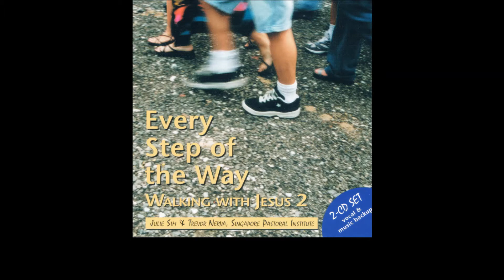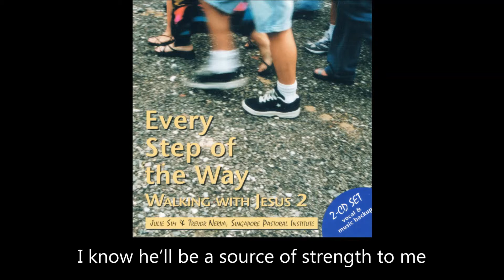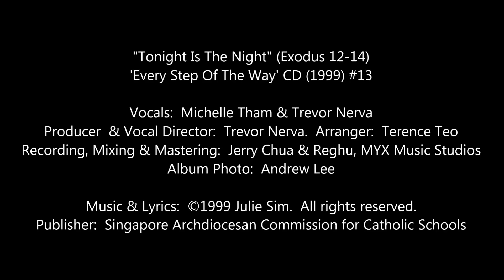“Tonight Is The Night” (Ex 12-14) [‘Every Step Of The Way’ CD 1999 #13]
Vocals:  Michelle Tham & Trevor Nerva
Producer & Vocal Director:  Trevor Nerva.  Arranger:  Terence Teo
Publisher:  Singapore Pastoral Institute, 1999.  (now Archdiocesan Commission for Catholic Schools)

PART OF THE ‘WALKING WITH JESUS’ RELIGIOUS EDUCATION FOR PRIMARY SCHOOLS SERIES comprising Teacher’s Manuals, Students Workbooks, music CDs & music scores published by the Singapore Archdiocesan Commission for Catholic Schools, ACCS

[Note:  I am not receiving any royalties from ACCS for the use of these songs, or from the sale of the CDs.  I simply wish to make known the good work they do in educating our children.  Please support their work.]

Verse 1:
Tonight is the night the Lord will set me free,
I can be anything I want to be.
He’ll take away these bonds of slavery.

Chorus:
And I’ll bow down and worship him,
Yes, I’ll bow down and worship him,
Oh, I’ll bow down and worship him,
For the Lord will set me free!

Verse 2:
I can see his shining light is guiding me.
I know he’ll be a source of strength to me.

Chorus

Verse 3:
Across the sea to the land he promised me.
I’ll call him Lord for all eternity.

TRACKLIST:
01  Showers Of Love (Voices 4 – Gerard Danker, Andre Danker, Trevor Nerva & Malcolm Nerva)
02  Get Prayin’ (Selly Marina & Gerard Danker)
03  Who Do You Say I Am? (Trevor Nerva & Christopher Walker)
04  Do For Others (Malcolm Nerva)
05  This Little Light Of Mine (Paula Grosse & all singers on the album)
06  Song Of The Eucharist (Primary 5 version) (Fr. J. J. Fenelon)
07  Shine On Me (Celine Tan & Michelle Tham)
08  My Heart Will Never Let You Go (Trevor Nerva)
09  Rock Of Love (Voices 4 – Gerard Danker, Andre Danker, Trevor Nerva & Malcolm Nerva)
10  Where Does The River Flow? (Trevor Nerva)
11  The Story Of Moses (Trevor Nerva)
12  Every Step Of The Way (Jinder Wong, Trevor Nerva & Malcolm Nerva)
13  Tonight Is The Night (Michelle Tham & Trevor Nerva)
14  Listen! (Monica Go & Trevor Nerva)
15  On Eagle’s Wings I Fly (Monica Paglar-Sayson, Stephen Sayon & Malcolm Nerva)
16  O, How I Love Your Law! (Trevor Nerva)
17  Song Of The Eucharist (Primary 6 version) (Christopher Walker)
18  Stranger On The Road (Monica Paglar-Sayson, Trevor Nerva & Malcolm Nerva)
19  Joshua Fought The Battle Of Jericho (Malcom Nerva & Trevor Nerva)
20  I Can Feel The Spirit Move Me (Julie Sim, Monica Paglar-Sayson & Wendy Chua)
21  Banhos de Amor (‘Showers Of Love’ Portuguese version) (Trevor Nerva)